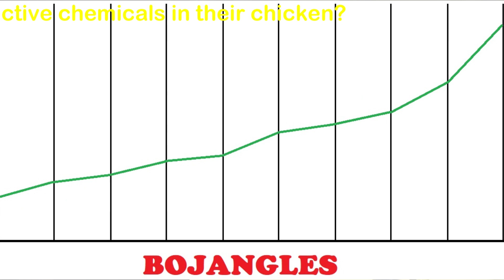Addictive Chemicals in Fried Chicken? (NEW STUDY)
Our guest Larry unveils the latest data in a study that reveals the addictive chemicals in major retailer's fried chicken recipes.